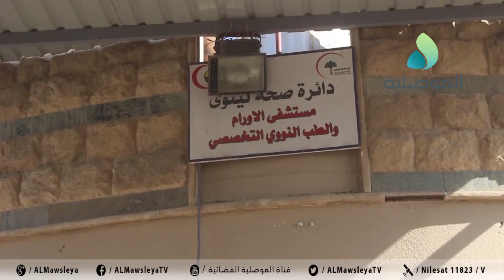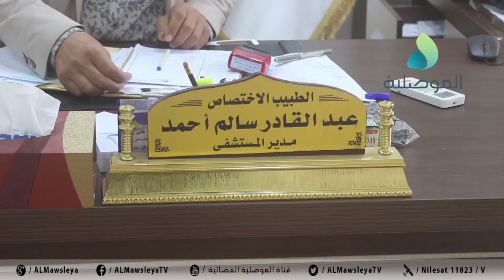مدير المستشفى: نطالب من منظمة "UNDP" والجهات المسؤولة تسليم مشروع مستشفى اورام نينوى في اقرب وقت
مدير المستشفى: نطالب من منظمة "UNDP" والجهات المسؤولة تسليم مشروع مستشفى اورام نينوى في اقرب وقت لان المرضى يعانون منذ سنين